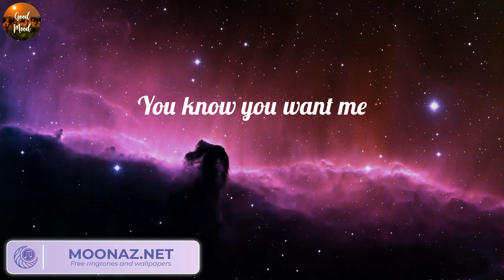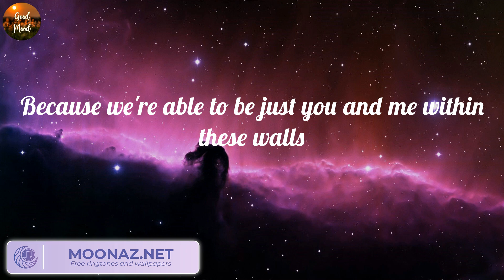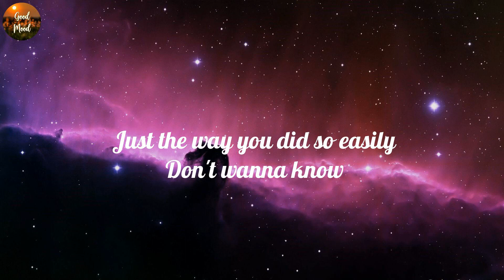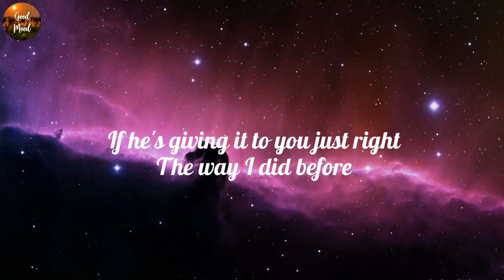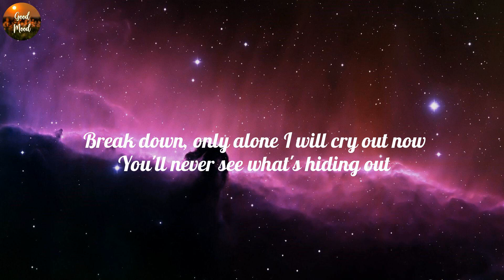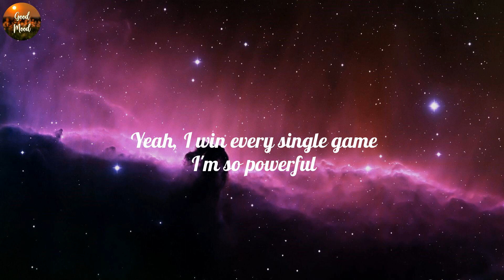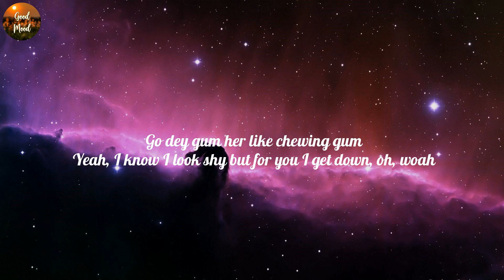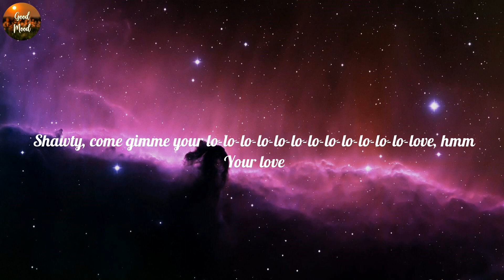James Arthur ft. Anne-Marie - Rewrite The Stars (Lyrics), Charlie Puth - We Don't Talk Anymore (fea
James Arthur ft. Anne-Marie - Rewrite The Stars (Lyrics), Charlie Puth - We Don't Talk Anymore (feat. Selena Gomez) (Lyrics), Sia, ,...